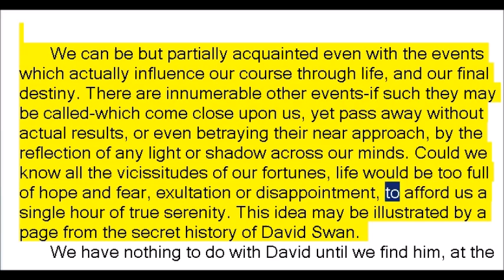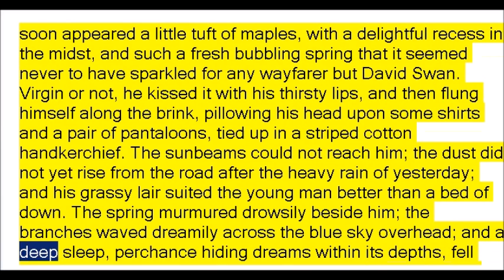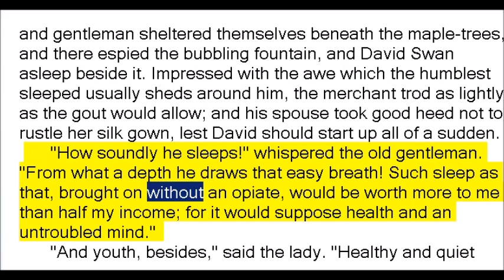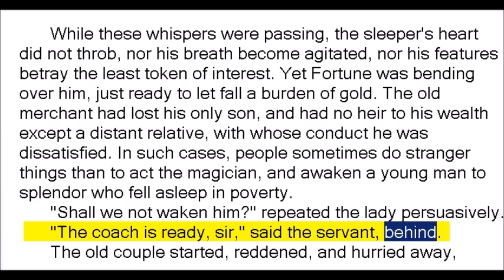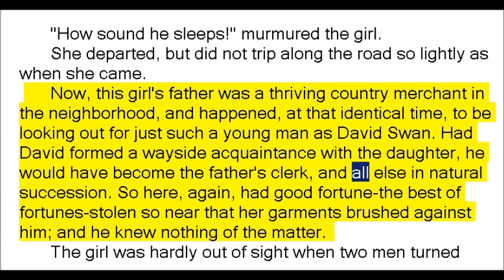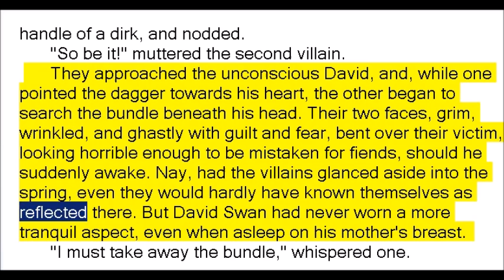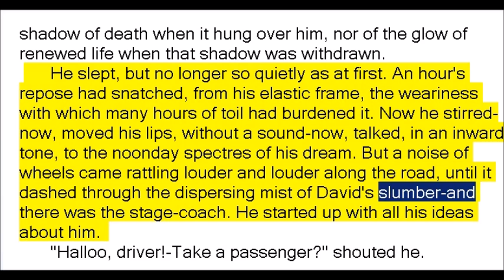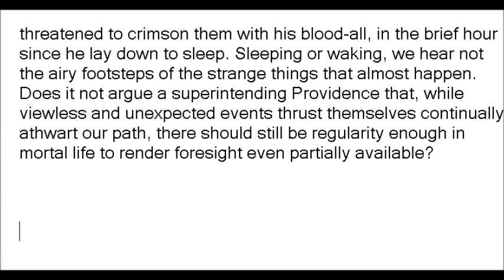David Swan by Nathaniel Hawthorne (Book Reading, British English Female Voice)